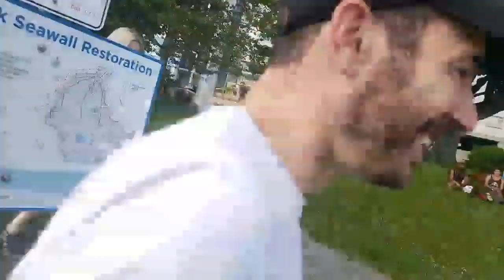24/7 LIVESTREAM IN VANCOUVER, CANADA [12/6/2019] [2/2 VOD]